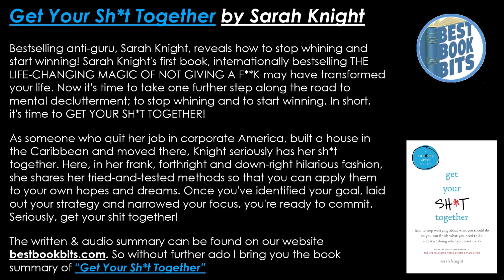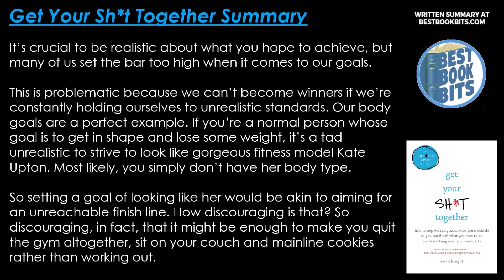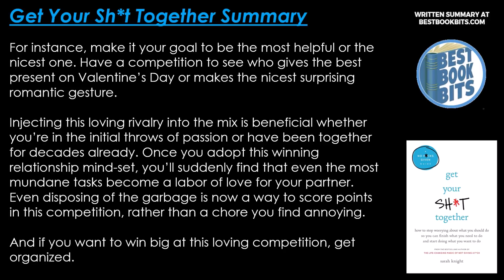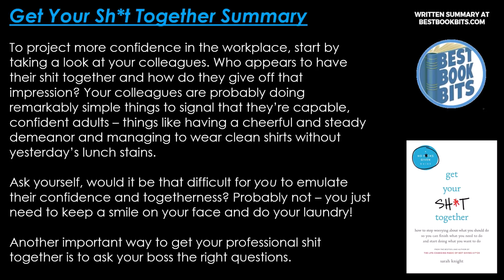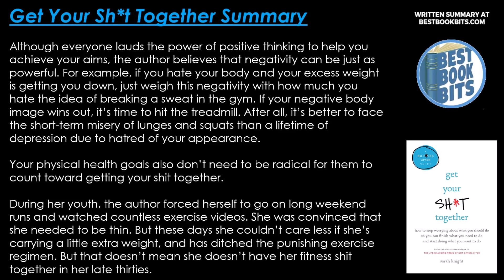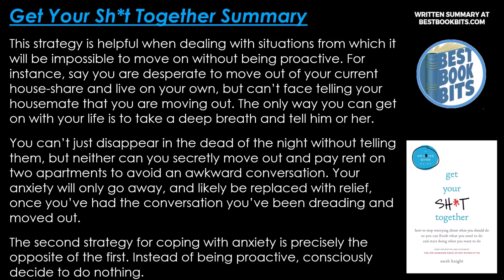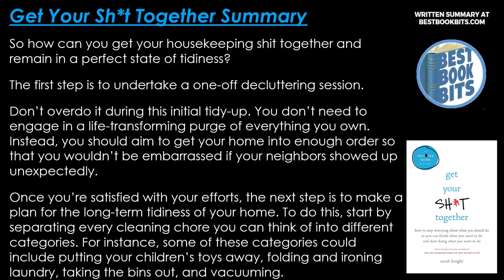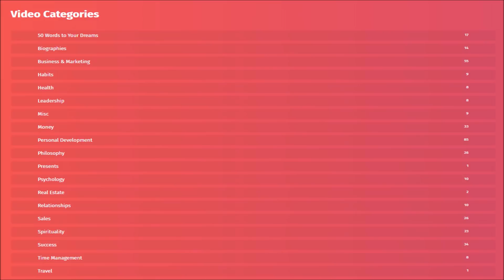Get Your Sh*t Together | Sarah Knight | Book Summary